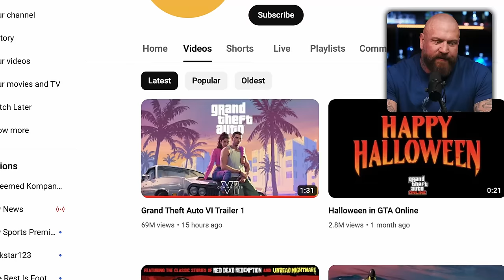Grand Theft Auto VI Trailer - True Geordie Reaction!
True Geordie reacts to the much anticipated Grand Theft Auto 6 trailer.